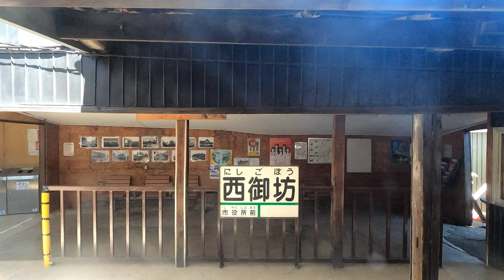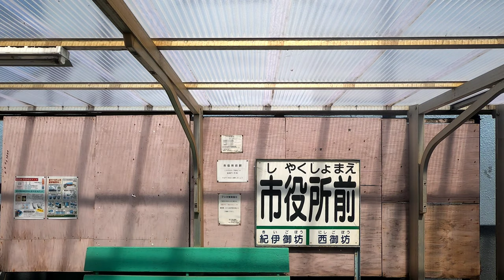[前面展望]紀州鉄道 御坊↔西御坊 往復 おまけ側面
ゴスロリちゃんは4Kを投稿しない人と思われてるが、私はやればできる子です。
撮影日は快晴に恵まれ画質も最高設定の4K、全部がかみ合い、最高の前面展望になりました。視聴する環境に合わせて、画質を設定してご覧下さい。

本動画の解説。
紀州鉄道は営業キロが日本一短い私鉄。その距離僅か2.7kmで、運行速度は約20km/h。小学生の自転車程度のゆっくり運転。非電化単線、のどかな田園風景、気動車がゴロゴロ唸りながら走行するのは楽しいです。

現在の主力車両KR301は、かつての信楽高原鐵道SKR300形の301号車、同社から無料で譲り受け、多少改造を加えた車両です。
尚、紀州鉄道はICカード非対応。乗車する際は予め小銭を用意して下さい。御坊→西御坊間は180円。御坊駅(紀州鉄道のホーム)では精算済の券を貰い、JRの人に渡すシステムです。